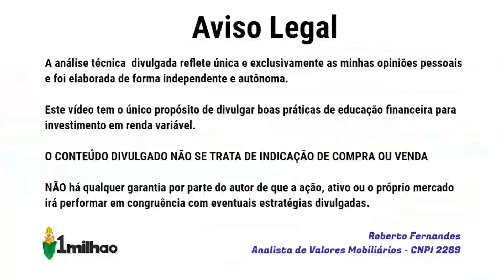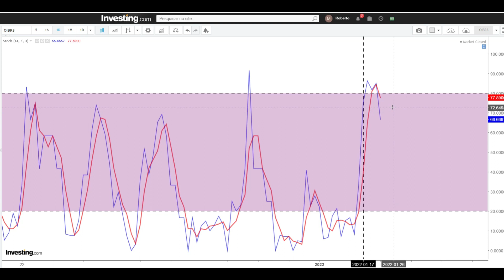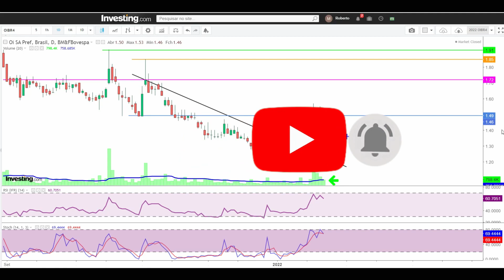OIBR3 e OIBR4 AS 2 BELEZURAS DO CURTO PRAZO ANÁLISE TÉCNICA AÇÕES DE OI SA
Grata satisfação de fazer este vídeo sobre as ações da OI SA. O mês de janeiro de 2022 será, pelo que tudo indica, bem quente em Oi SA por alguns motivos: dia 27 está agendada uma Assembleia Geral Extraordinária (AGE) para deliberações dos principais acionistas e lembrando que a empresa tem até o dia 31 para comunicar a saída da situação de recuperação judicial, ou mesmo, pedir requisitar a justiça a dilatação do prazo por mais 6 meses ou um ano. Do lado das ações de OI SA negociadas na bolsa de valores brasileira, vão muito bem, obrigado. Ambas ações SA: OIBR3 e SA OIBR4 seguem valorizando bem. Hoje OIBR# terminou o pregão valorizando no dia 13,0%, enquanto OIBR4 valorizou 8,8%, sensacional não? Conte para nós se vc tem ação OIBR3 ou OIB4 e se está no curto, médio ou longo prazo. Certamente está feliz.
OIBR3 e OIBR4 SUBINDO + UM DIA FELIZ   VEJA AQUI PREÇOS ALVO PELA ANÁLISE TÉCNICA  OIBR3 e OIBR4

Fonte:
investing